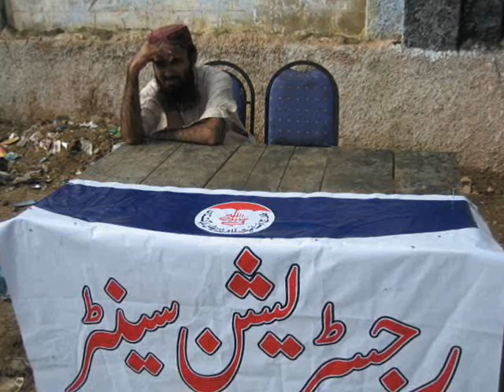fif.org.pk2010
sajid sindhi lahore